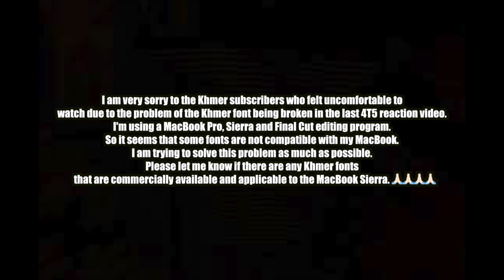🇰🇭🇰🇷🔥Korean Hiphop Junkie react to YOUNG $PIDER - អ្នកលេងហ៊ានតែមាត់ (ENG SUB)